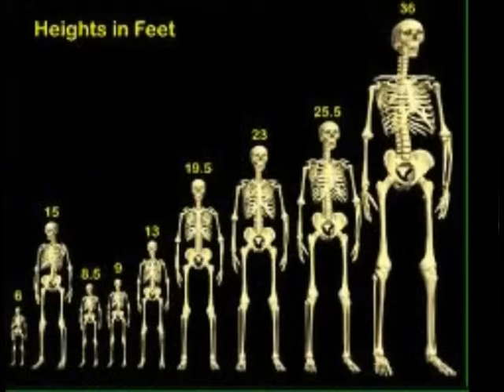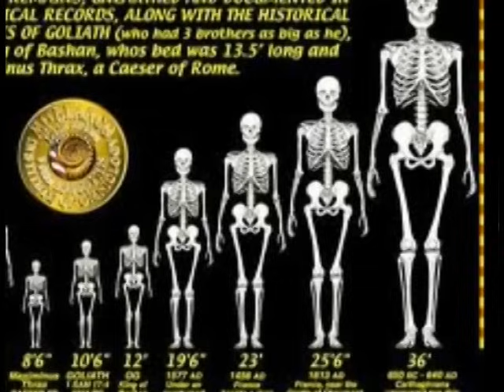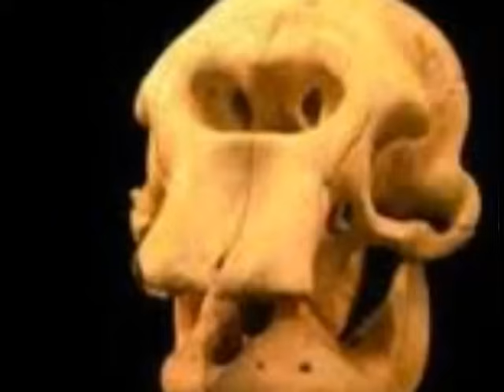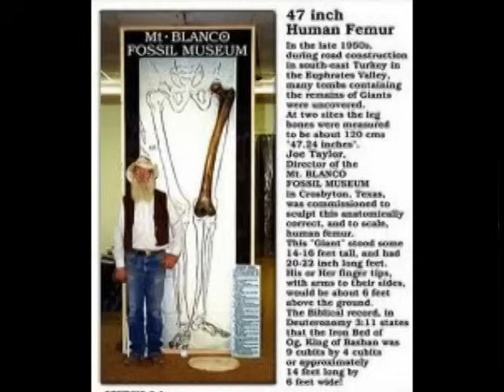Nephilim Giants / Angels & Aliens of the Past / Scheletro interista / Ancient Human Skeletons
THE ANGELS OF GOD came to pass when the children of men began to multiply on the face of the earth and daughters were born unto them, that the angels of God saw them on a certain year of this jubilee, that they were beautiful to look upon; and they took themselves wives of all whom they chose, and they bare unto them sons and they were Giants. Genetically there was nearly no difference between Satana and his companions and the Daughters of Men this was also the same by "The Watchers" (Children of Seth) and the Daughters of Men, otherwise they were unable to make children together. It is obvious that their Genetic structure was nearly the same because they were all Angels" and relatives at the beginning.